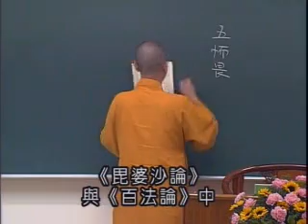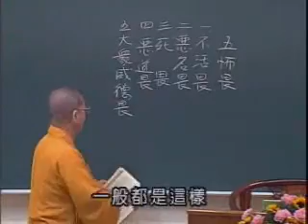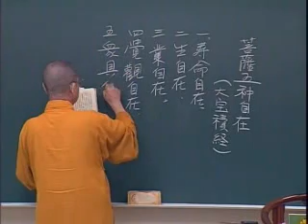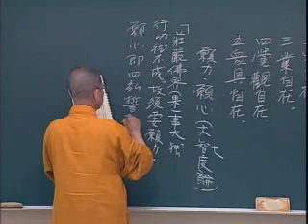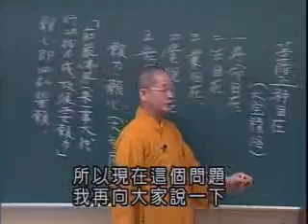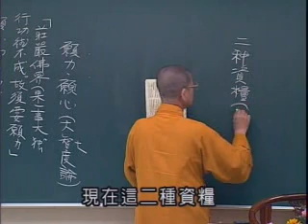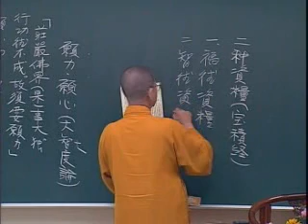常照法師《仁王護國經》95